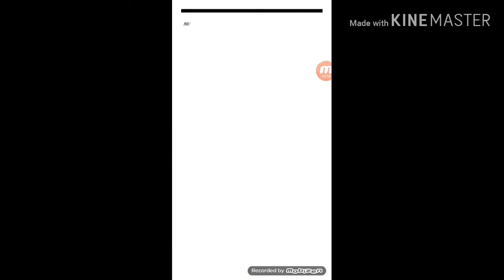Ultra Tom e Super Angela - Talking Tom Heroes Dash #2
✔ Programmazione Video 🎬

    Mercoledì         18.00     Orari nelle Stazioni

    Sabato              18.00     Gioco (Può essere sostituito da una Live)

    Ogni tanto pubblicheremo anche Video Extra e Live!

    Inoltre ogni giorno verrà creata o salvata una nuova playlist!... che

    Alcune volte il video può uscire in ritardo o non uscire a causa di
    errori nel caricamento

    📌   iPod 5th Gen.

    📌   HP 255 PC

   📌    Samsung Galaxy Tab A 2016

✔ I programmi che usiamo per Registrare i Video

    📌   Mobizen For Samsung (Android)

    📌   AZ Screen Recorder (Android)

    📌   Apowersoft Screen Recorder (PC)

✔ I programmi che usiamo per Editare i Video

     📌 KineMaster (Android)

✔ Social

   📌Google+ (@Andrea & Andrea)

   📌 Tik Tok (@andrearanger)